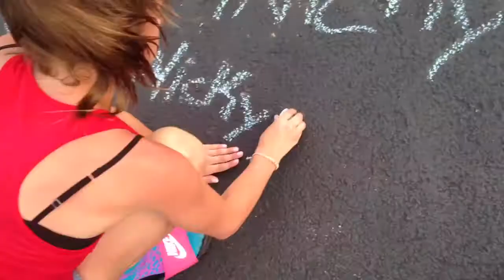Things You Can Do When Your Bored!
Hey guys! The video that you are watching is " Things You Can Do When Your Bored! ". We had a lot a fun making this video. If you are a youtuber and you didn't make this video, make it and leave a link below so we will watch it. We love watching our subscribers videos because you guys do so much for us and the least we can do is watch your videos. Hope you enjoyed it!

xoxoxoxo, Mishika and Nicolette